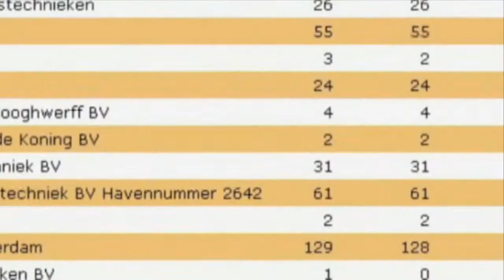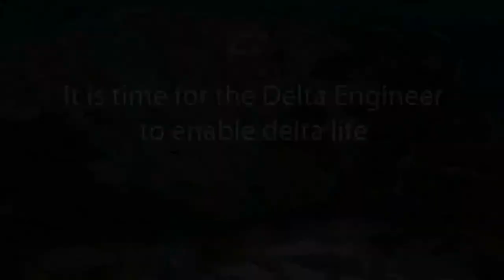Elan: Deltares - The Delta Engineer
Deltares is het nieuwe instituut waar de samenwerking tussen de Nederlandse onderzoeksinstituten voor Grond-, Weg- en Waterbouw voor een internationaal aanzien moet zorgen. TNO Bouw en Ondergrond, Geo Delft, Delft Hydraulics, TU Delft en Rijkswaterstaat leveren de kennis en de ervaring om Deltares internationaal op de kaart te zetten.

Elan maakte in opdracht van Deltares meerdere korte films, deze films werden gestart als aankondiging van iedere presentatie.

For the CAETS meeting, elan created multiple introduction movies. These short movies where used as a introduction for the upcoming speaker.

Commissioned by: Deltares